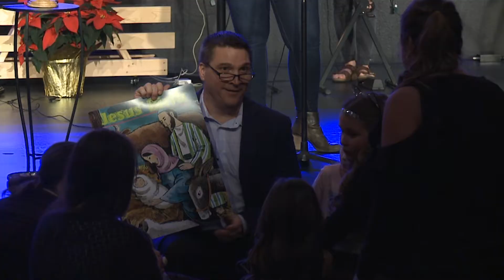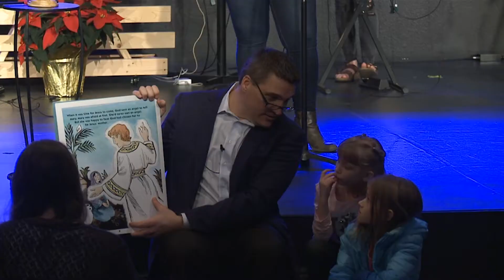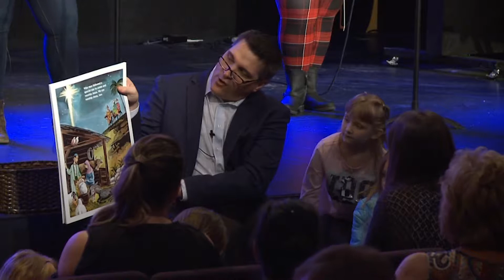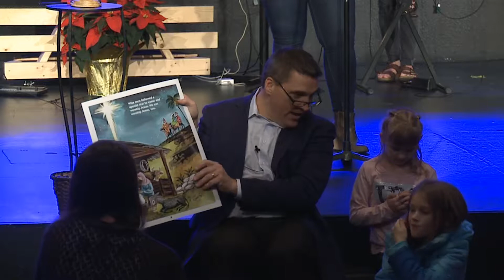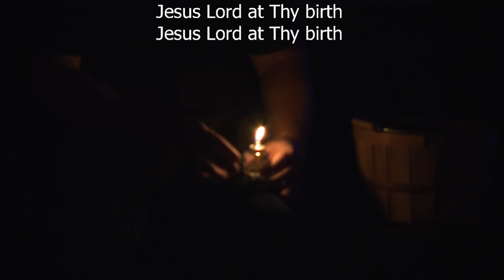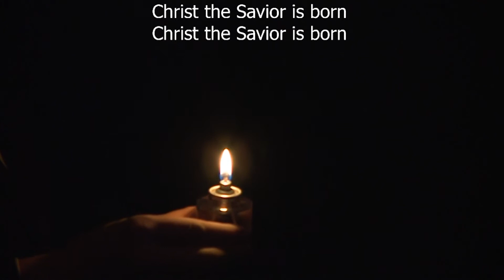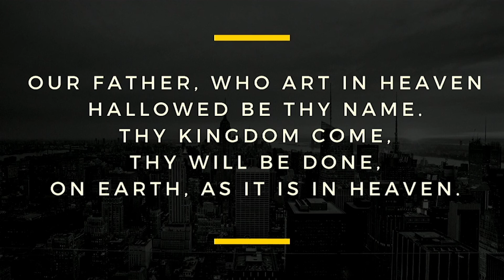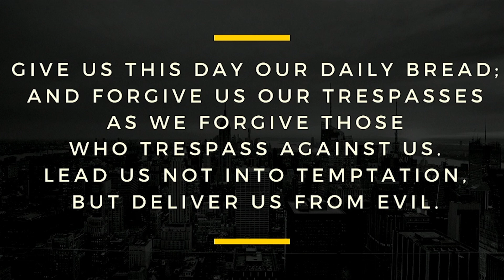12.24.2018 Christmas Eve - Kurt Chaffee